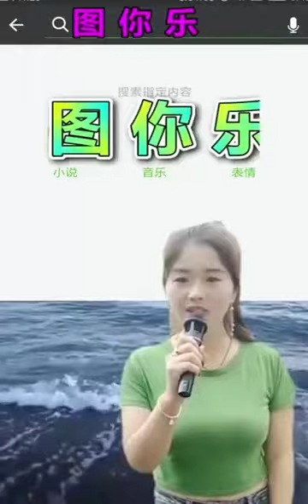2021年1月18日